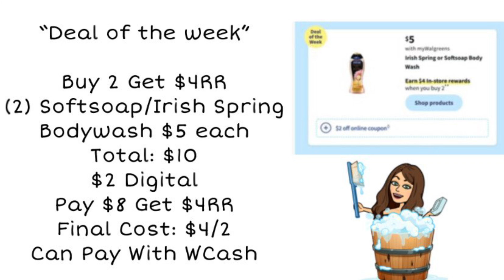WALGREENS MUST DO DEALS 7/10-7/16 + SPEND BOOSTER SCENARIOS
This video also contains info on how use Ibotta & Fetch Rewards

12 piece cash envelope budgeting

CVS Scarf